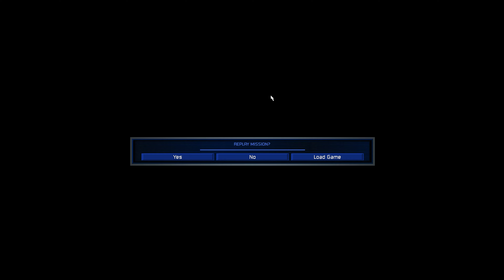Command & Conquer Red Alert Remastered Allied Campaign Playthrough part 2 - 4K 60FPS no commentary